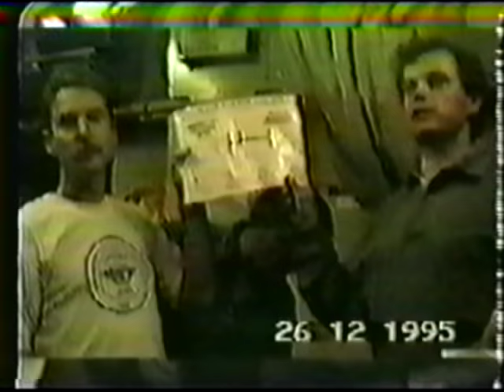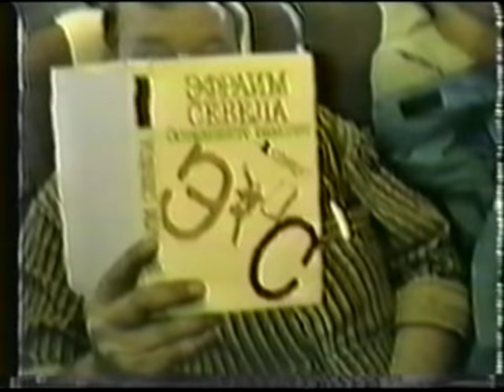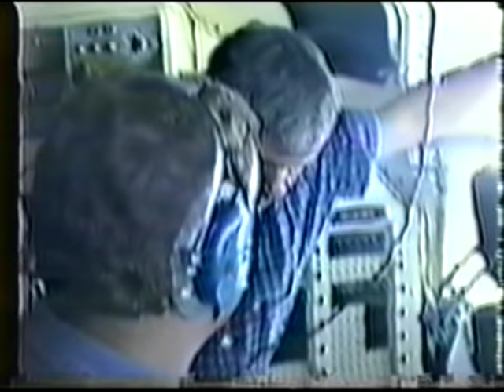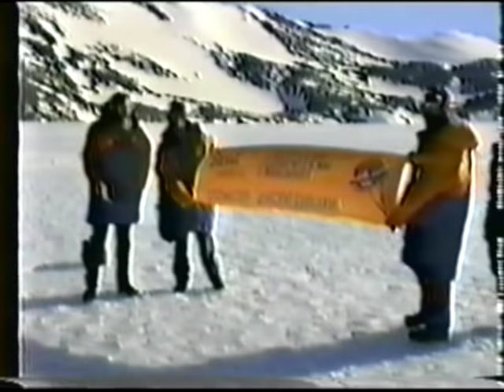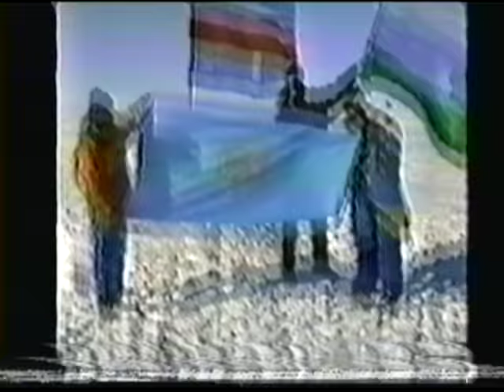Bandera de COSTA RICA en Antártida. Canal 49. 1996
"Bandera de COSTA RICA en Antártida". Programa "Al ritmo de Limon" en 1996. Canal 49 de Costa Rica (Limon). Conductor y Director del programa: Luis Octavio Sáenz Hernández. Invitado: Dr. SERGEY KRUTKO - NEUROLOGO. Programa incluye la entrevista y el documental grabado por el Doctor. Primera Bandera de COSTA RICA en Antártida fue colocada 28 de diciembre de 1995 por el equipo internacional de la expedición "Ártica" patrocinado por el Gobierno de Rusia. Costa Rica fue representada por el Dr. SERGEY KRUTKO, - medico y traductor del equipo.

En el documental estan utilizados fragmentos de las composiciones musicales de Pink Floyd: "Wish You Were Here"; "Shine On You Crazy Diamond" y otros.

Los contactos para las consultas: COSTA RICA, HEREDIA, CENTRO MEDICO NAZARETH (servicios de NEUROLOGIA, GINECOLOGIA Y OBSTETRICIA, MEDICINA INTERNA, MEDICINA GENERAL, FISIOTERAPIA), TEL. , horario: de lunes a viernes de 9 am a 6 pm, SERVICIO DE EMERGENCIAS MEDICAS EN AMBULANCIA CON VISITA A DOMICILIO 24 HORAS - TEL. , e-mail

"Флаг Коста Рики в Антарктиде". Программа "В ритме Лимона". Канал 49 (Лимон). 1996 г. ТВ Коста Рики. Интервью с доктором Сергеем Николаевичем Крутько, врачом и переводчиком экспедиционной группы "Арктика" (использованы документальные записи об экспедиции сделанные доктором С.Н.Крутько), которая водрузила первый флаг Коста Рики в Антарктиде 28 декабря 1995 г. Ведущий: Луис Октавио Саенс Эрнандес.